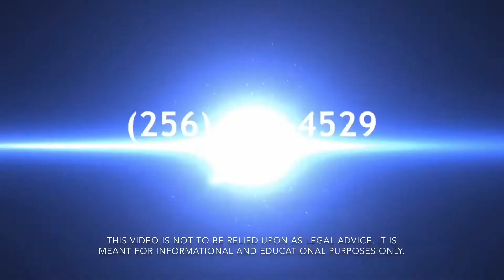Crazy client stories: The case of the misfortunate fortuneteller